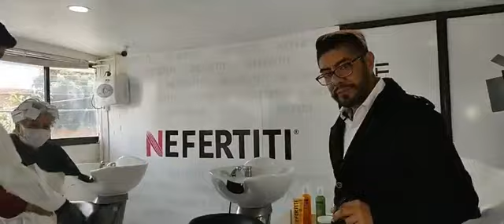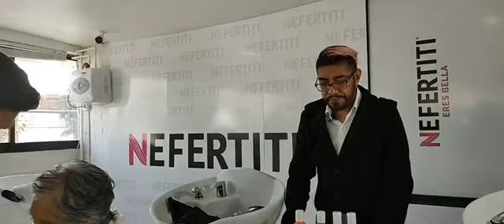Presume tus canas con Nefertiti